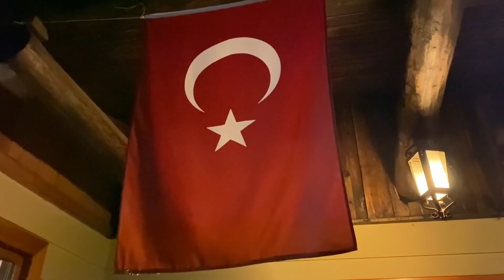-20 DERECEDE ATV KULLANDIK